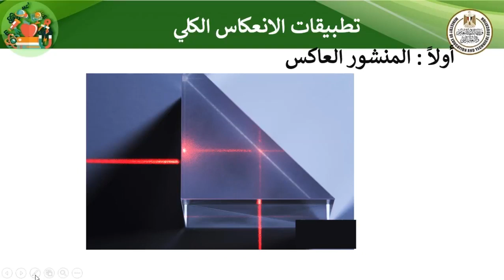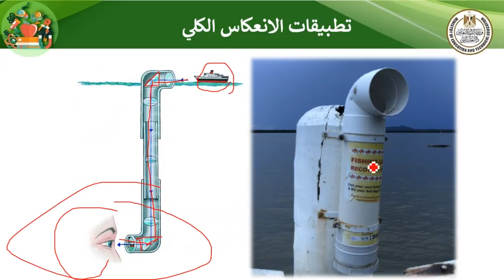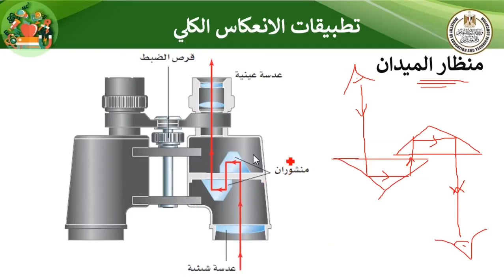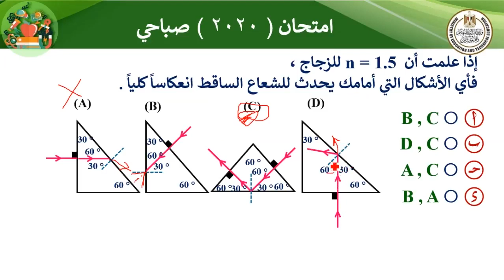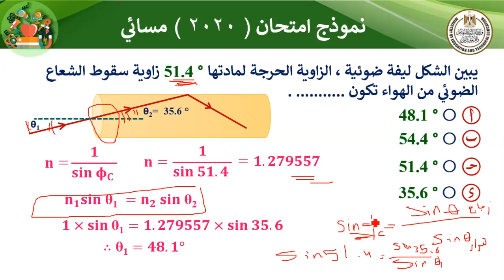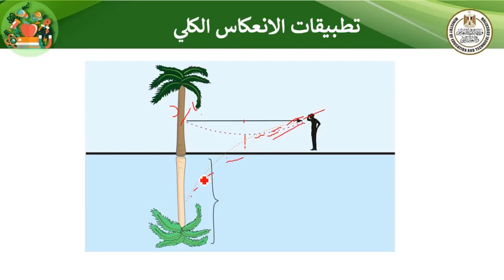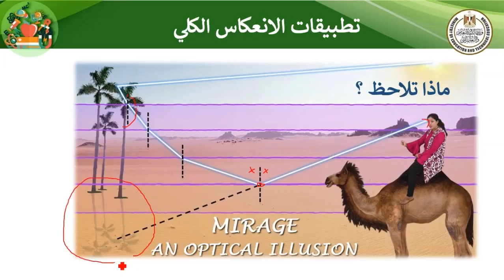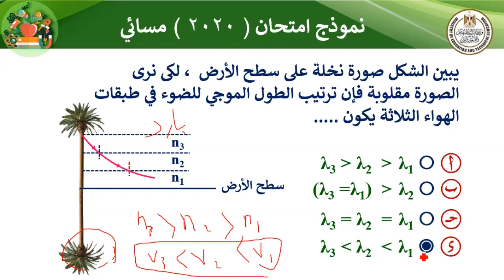فيزياء للصف الثانى الثانوى تطبيقات الانعكاس الكلى الفصل الدراسى الاول 2023_2024